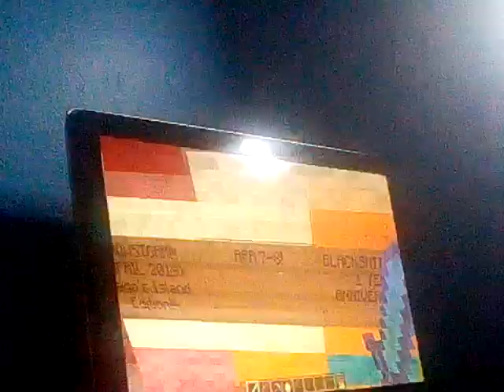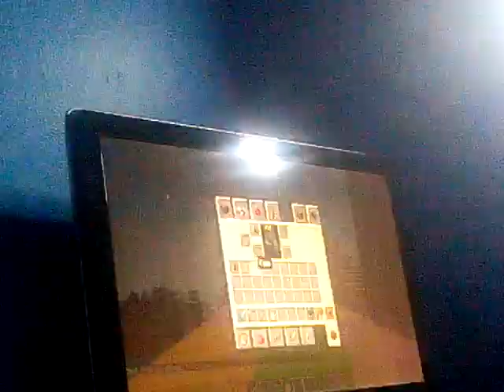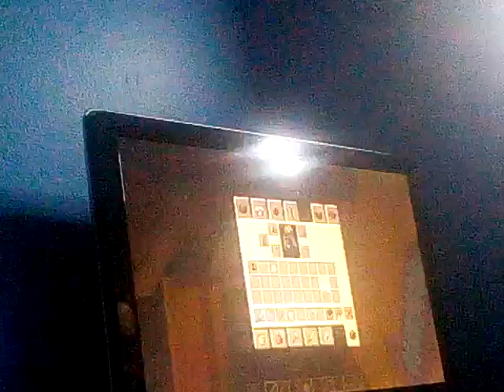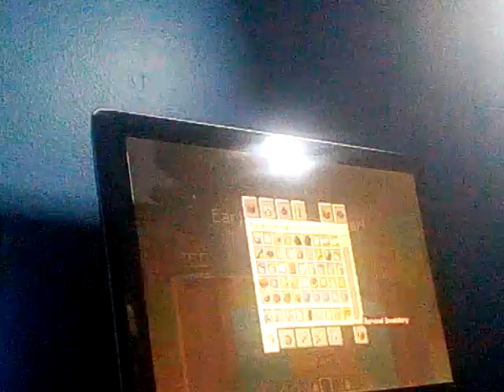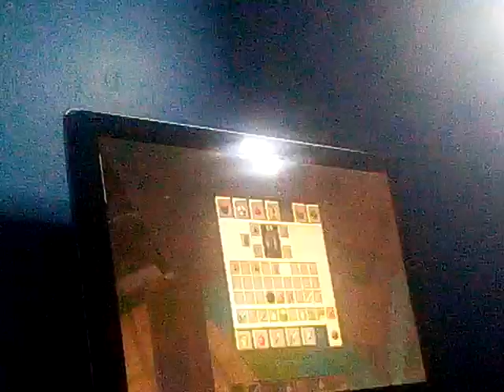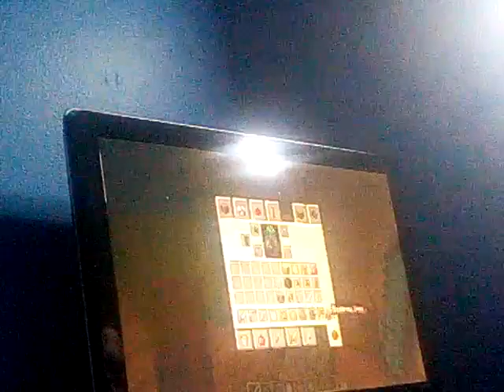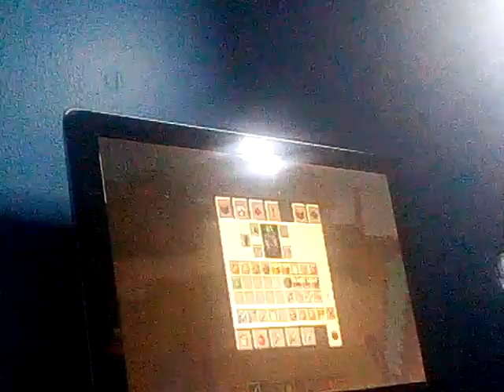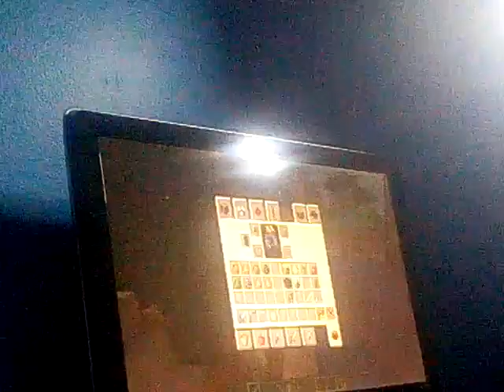Lego's Island: A Special Surprise!!! 😅 🎉 April 18,2019!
Something Came To The Island Early. Watch The Entire Video To See What I Made This Time!!! 😂 NEXT Episode: April 19!